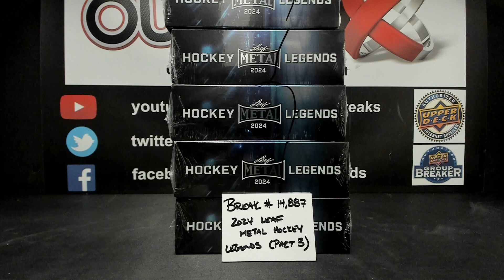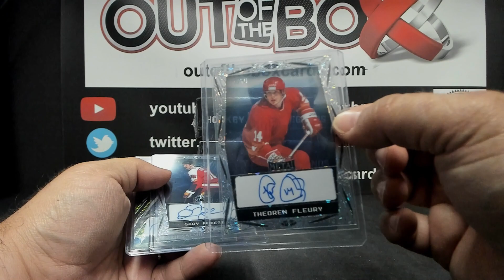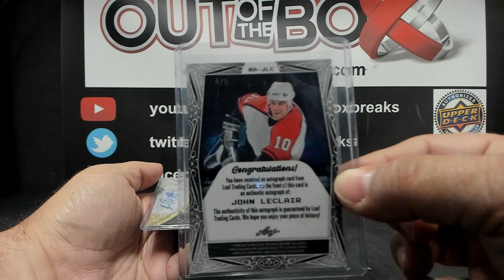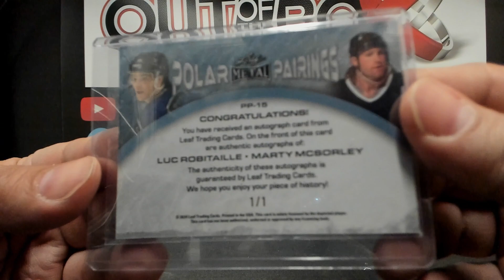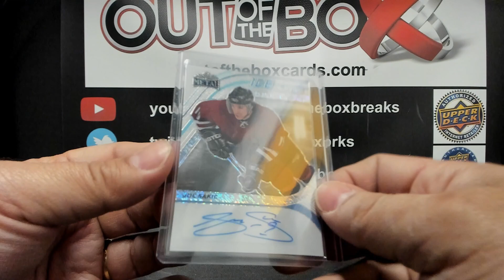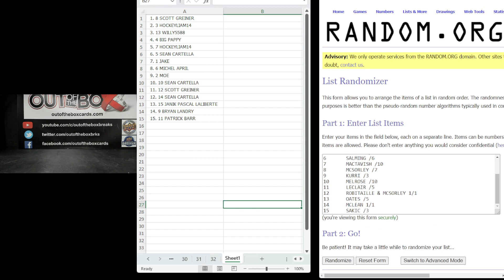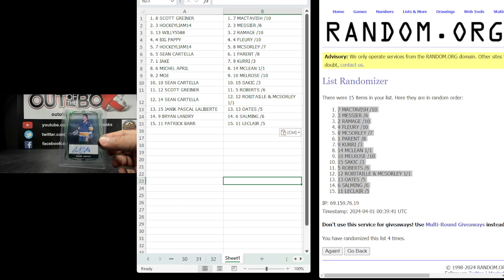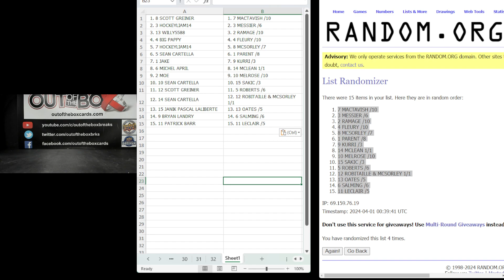Out Of The Box Group Break #14,887- 2024 Leaf Metal Hockey Legends (5 Box) Guaranteed Hit Random #3